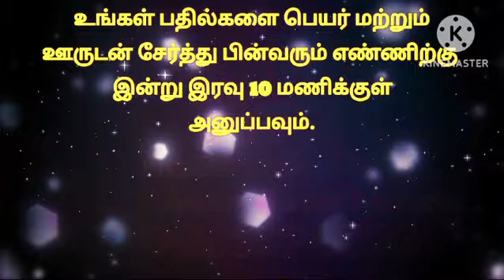இன்றைய வேதாகம கேள்வி Today Bible question 27.06.2024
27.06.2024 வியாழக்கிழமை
மாத இறுதியில் 20 நாட்களுக்கு அதிகமாய் பதில் அனுப்பினவர்கள் மட்டும் குலுக்கல் முறையில் 5பேருக்கு பரிசு வழங்கப்படும்.